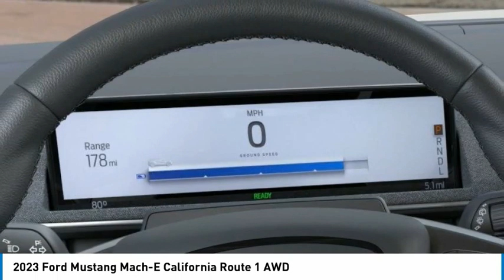2023 Ford Mustang Mach-E North Hollywood,Los Angeles,San Fernando Valley,Glendale,Burbank G30057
2023 Ford Mustang Mach-E California Route 1 AWD

5500 Lankershim Blvd.

SUNRISE FORD NORTH HOLLYWOOD, PROUDLY SERVING NORTH HOLLYWOOD, LOS ANGELES, SAN FERNANDO VALLEY, GLENDALE, BURBANK, AND SURROUNDING CALIFORNIA LOCATIONS THIS CARBONIZED GRA 2023 Ford MUSTANG MACH-E IS EQUIPPED WITH A Rr Primary & Fr Secondary Electric Motor (99U), TRANSMISSION, AND RECEIVES AN ESTIMATED . NORTH HOLLYWOOD CALIFORNIA 91601.